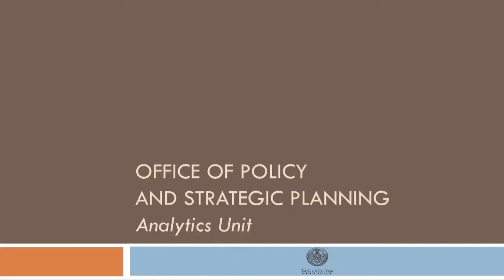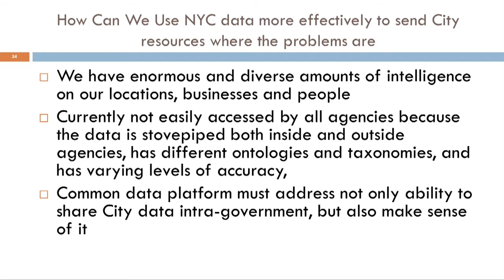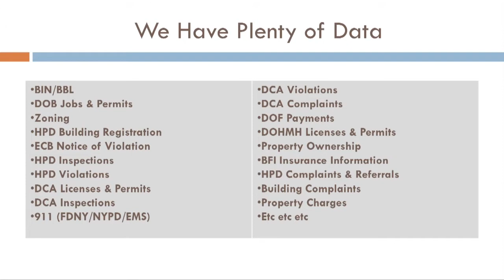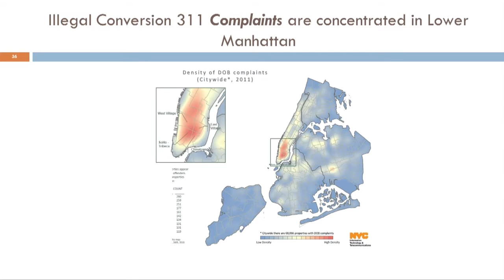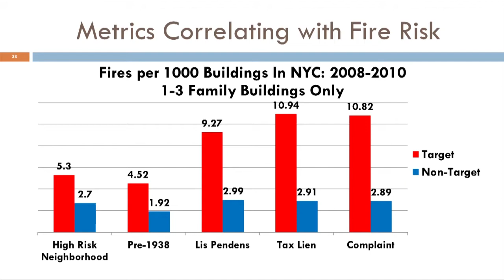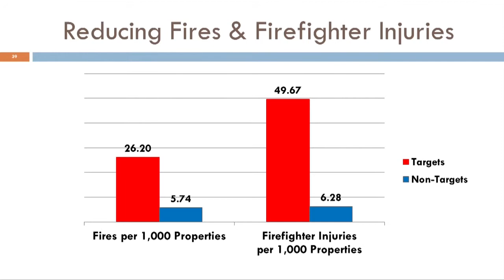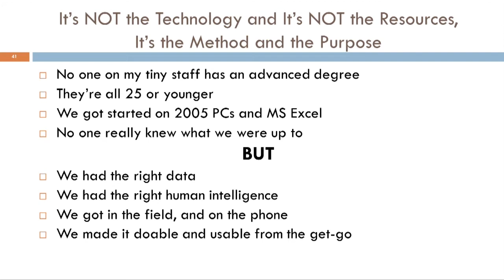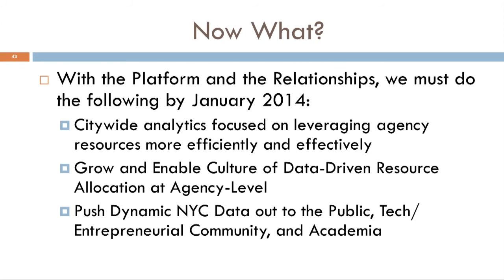Michael Flowers: Strata Conference + Hadoop World Keynote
Moneyball for New York City

New York City is a complex, thriving organism. Hear how data science has played a surprising and effective role in helping the city government provide services to over 8 million people, from preventing public safety catastrophes to improving New Yorkers' quality of life.